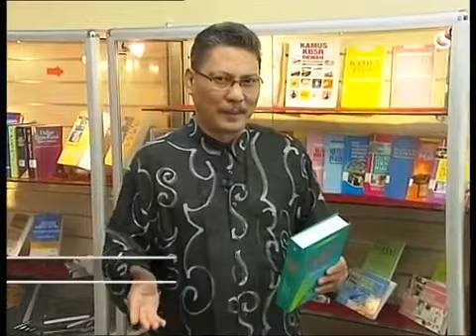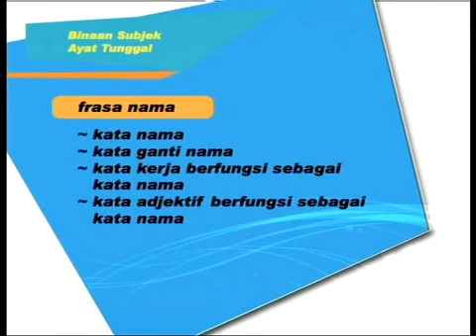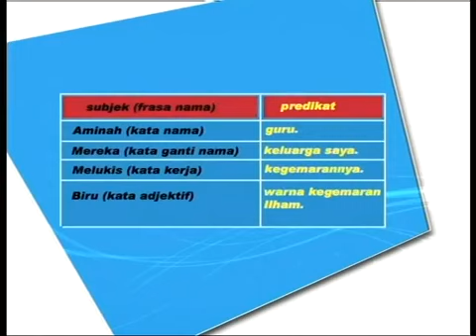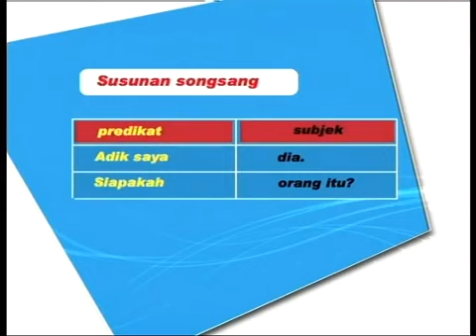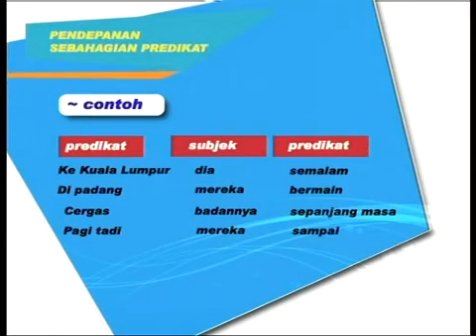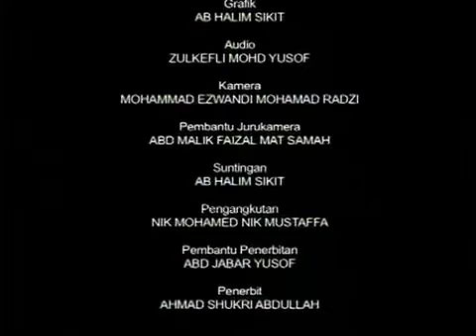EduwebTV Ting 4, 5 Ayat Tunggal